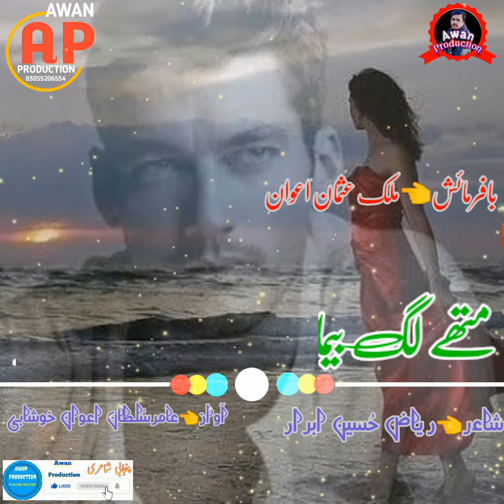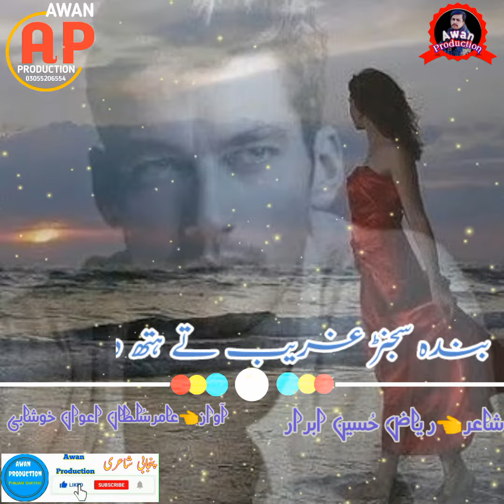Hunrr Husarr Abrar Marendi Ay | Riaz Hussain Abrar | Sad Punjabi Shayari | Punjabi Dohray Status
Hi I M Aamir Sultan Awan Khushabi
Welcome My YouTube Channel Awan Production

تینوں ڈیٹھا تاں توہئیاں دے ھو گئے آں کہسے ھور نوں جی نہی ھوندی ۔۔۔۔۔۔۔۔۔۔۔۔۔۔۔۔۔

ساڈے بیلیاں ویکھ عقیدے ھن ساتھوں کوئ غلطی نہی ھوندی ۔۔۔۔۔۔۔۔۔۔۔۔۔

دوئ کائ گل کملیاں سجنڑ جو ھویوں محسوس زری نہی ھوندی ۔۔۔۔۔۔۔۔۔

توں سٹے تاں موت ابرار" دی ھے توں کوہئیے تے سی نہی ھوندی ۔۔۔۔۔۔۔۔۔۔۔۔۔۔

متھے لگ بیمار دے ساہ دا ضامن توڑے آکے واپس ول ونج ۔۔۔۔۔۔۔۔۔۔

میں بہوں سمجھایاں اکھیاں نوں دس لھڑدی ہنج دا حل ونج ۔۔۔۔۔۔۔۔۔۔۔۔

ہنڑ ہسڑ ابرار " مریندی ای کجھ آ اودر نوں ٹھل ونج ۔۔۔۔۔۔۔۔۔۔۔۔۔۔

تیرے بن ڈیٹھیاں پیاں مردا ھاو جیڈا شیر خدا دا ٹل ونج ۔۔۔۔۔۔۔۔۔۔۔۔۔۔۔

بندہ سجنڑ غریب تے ہتھ دے کے لجپال سدینداں راہندائے ۔۔۔۔۔۔۔۔۔۔۔۔

ہتھ چایا فرق تاں کوئ نہی پوندا بس پیار پونڑینداں راہندائے ۔۔۔۔۔۔۔۔۔۔۔۔

بے تکیاں مار گھتیندیاں ھن ابرار " آکھینداں راہندائے ۔۔۔۔۔۔۔۔۔۔۔

ہتھوں کجھ نہ دیویئے چھڑا خلق چا رکھیئے تاں بی لگدا جینداں راہندائے ۔۔۔۔۔۔۔۔۔۔

مزید اچھی ویڈیو دیکھنے کیلیے ہمارا یوٹیوب چینل سبسکرائب کریں